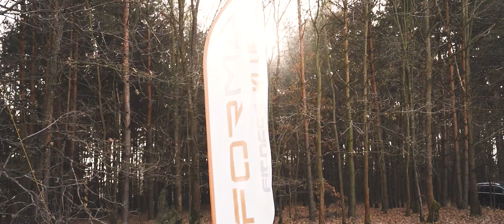Bieg Mikolajkowy w Boronowie.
Gmina Boronów to piekna miejscowość w której życzliwość ludzi i piekne krajobrazy przyciągają gosci